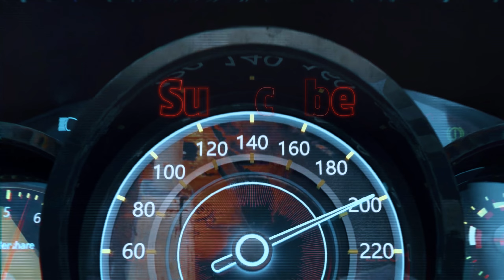UNDISPUTED • Online Fights 2 (Kind of getting use to it))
•GAMING VISUALS•
Head over to Gaming Visuals if you're new to streaming and need free & Premium Overlays ect..